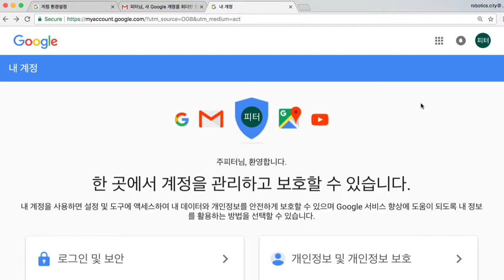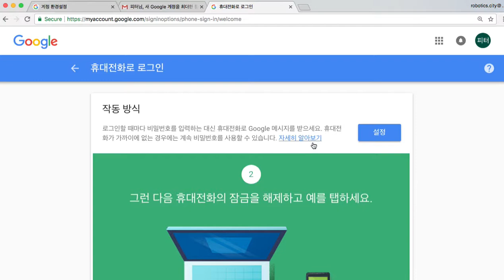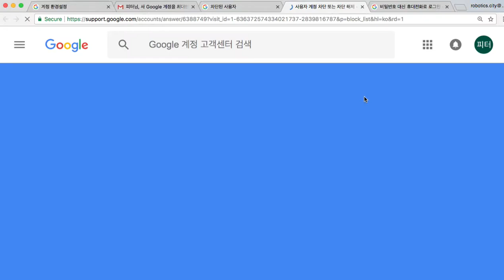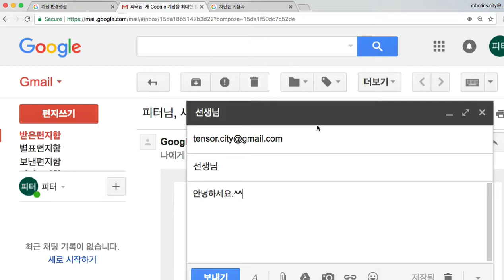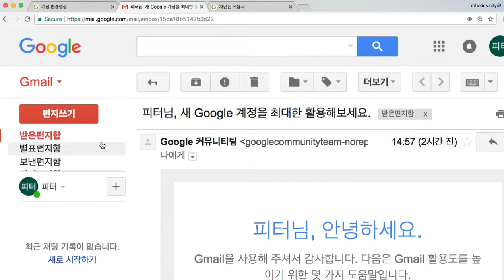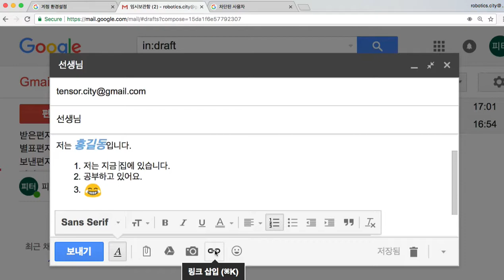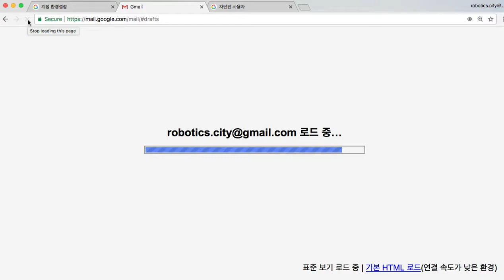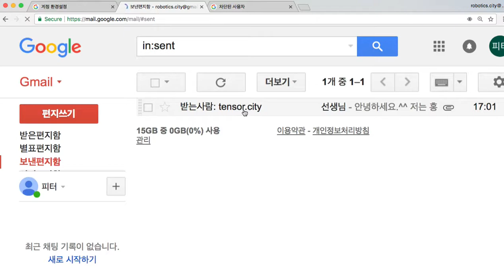Google 005 메일